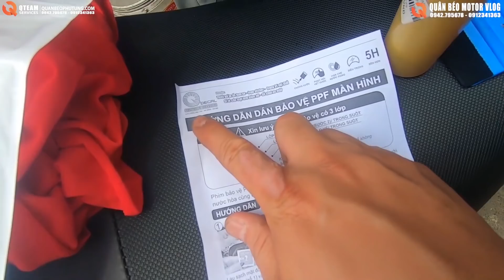Yamaha Exciter độ thành Ducati 848 Evo. KHÓC THÉT Với Xe độ Khác Người Exciter độ PKL Sport 850cc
Hotline: Mr Quân Béo - 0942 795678 / 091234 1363
Zalo: 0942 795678 / 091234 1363
Fanpage: Quân Béo Phụ Tùng Xe Độ Hà Nội 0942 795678